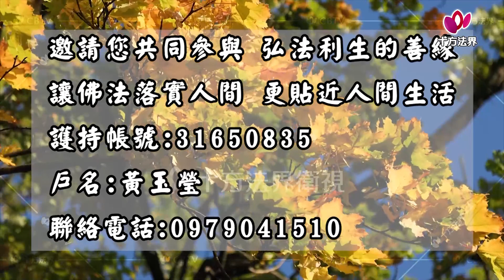心提法師 佛教起源 第178集